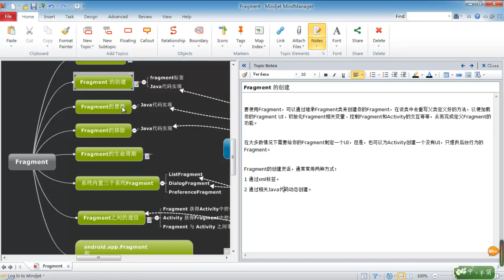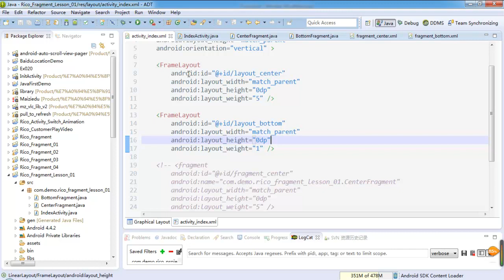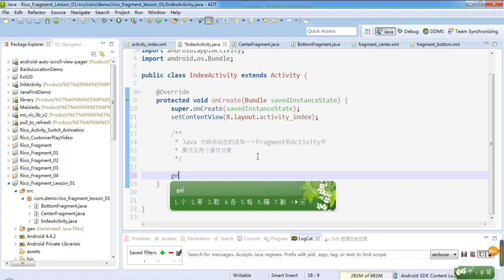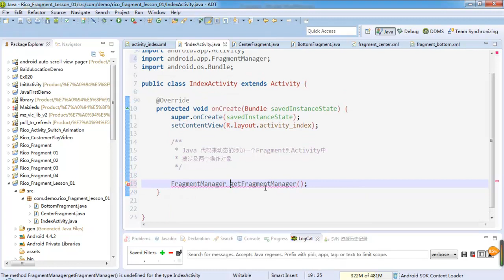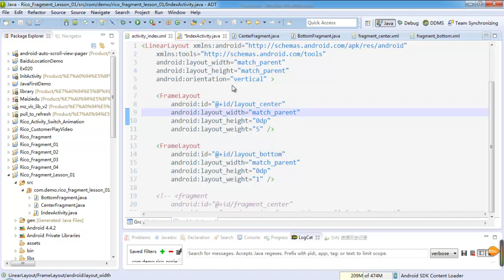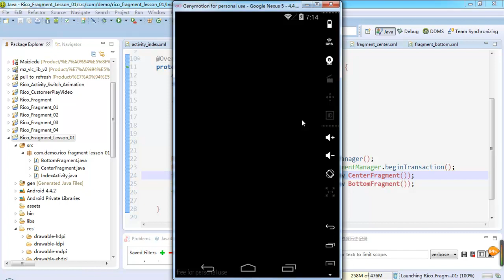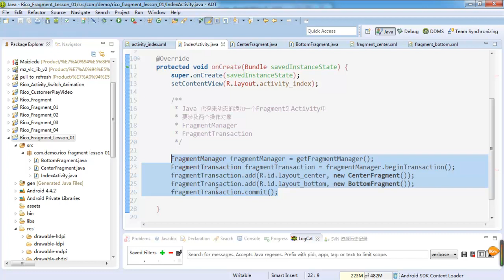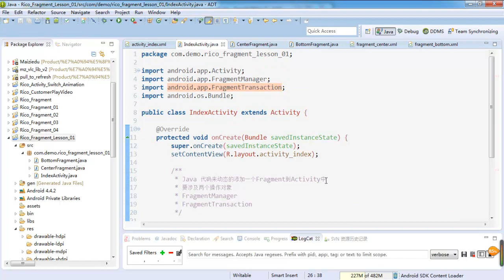Android 高级Ui之fragment3 Fragment的创建2